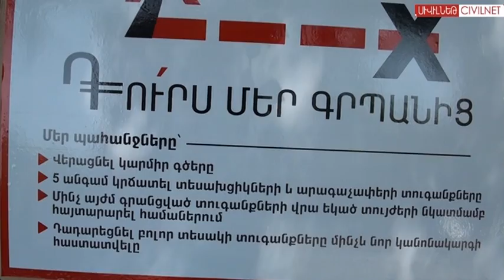«Դուրս մեր գրպանից»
Մայիսի 25-ին «Դուրս մեր գրպանից» նախաձեռնությունն անցկացրեց իր առաջին նախազգուշացնող ավտոերթ-ակցիան, որի նպատակն էր տեղեկացնել առաջ քաշված հինգ պահանջի մասին. վերացնել կարմիր գծերը, հինգ անգամ նվազեցնել տուգանքները, դադարեցնել բոլոր կարգի տուգանքները մինչև նոր կարգի հաստատումը և համաներել գրանցված տուգանքների վրա եկած տույժերը: